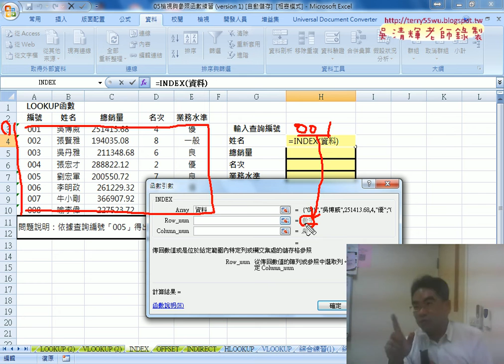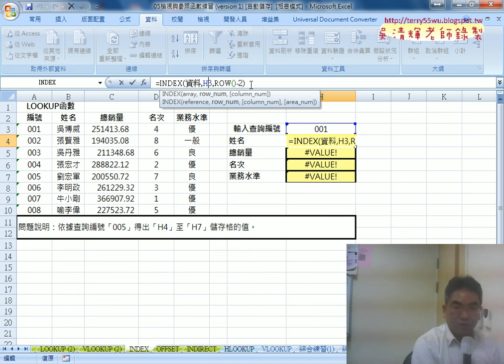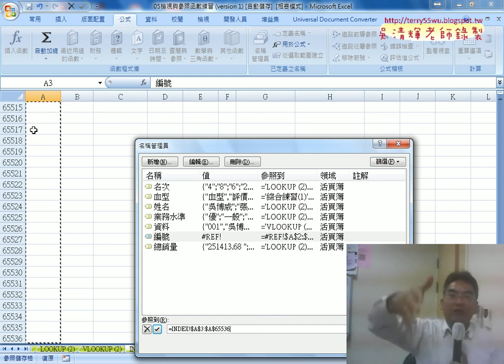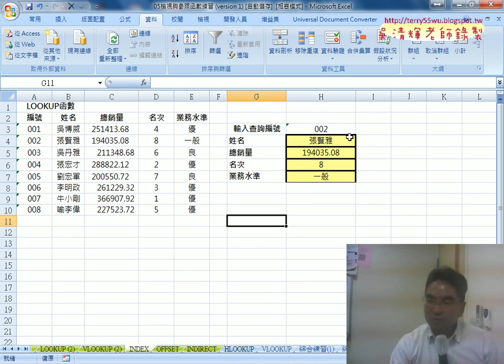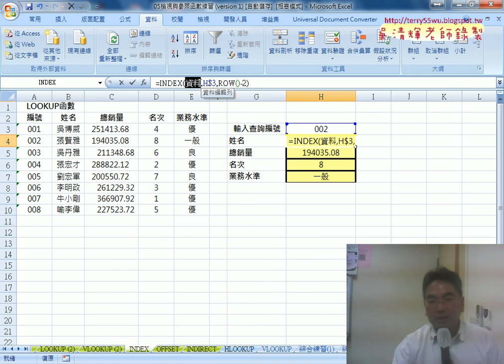05 INDEX函數與下拉清單自動增加